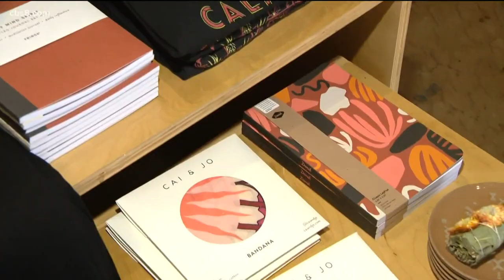Shop Local | Thread & Seed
News 8's Jenny Milkowski continues her quest to support small businesses in San Diego!